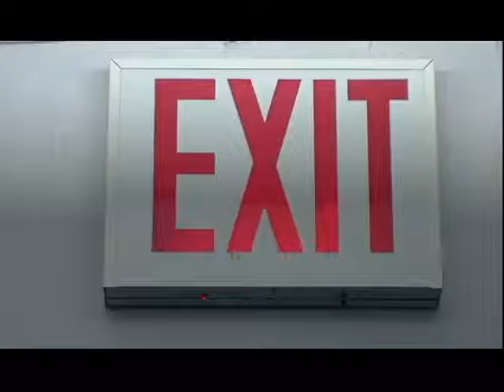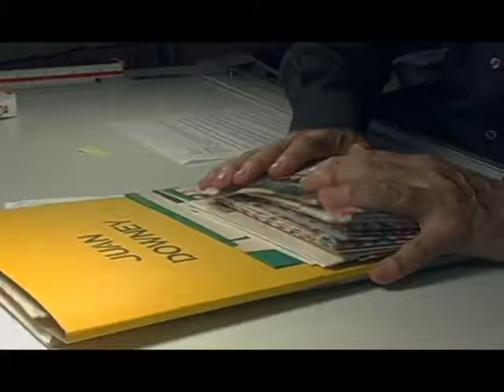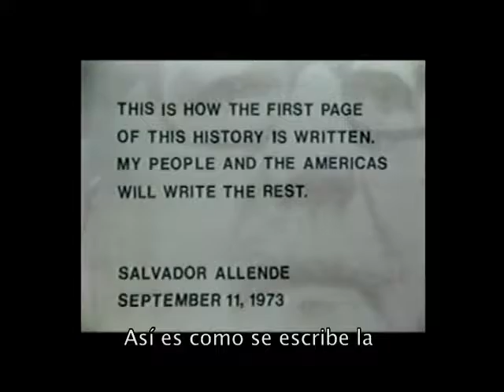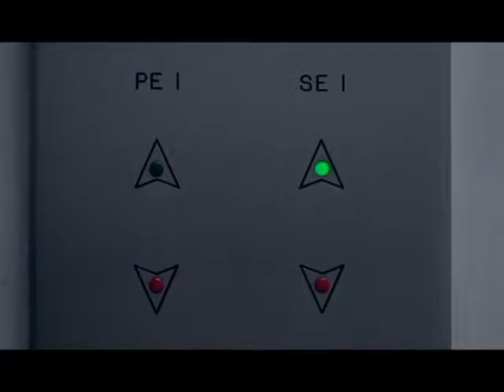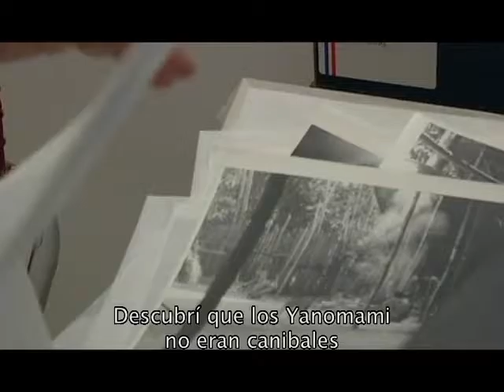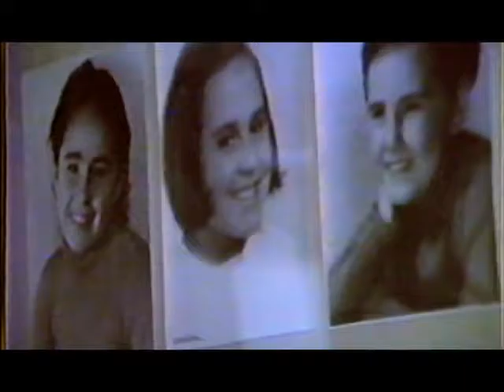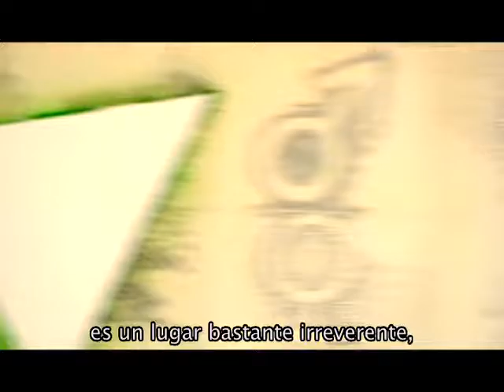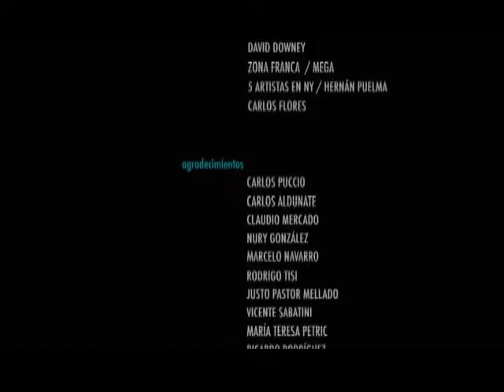Juan Downey - Más Allá de Estos Muros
Renuncia, búsqueda y un constante cuestionamiento sobre sus propias raíces marcaron la génesis de la personalidad artística de Juan Downey (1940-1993) pionero en la utilización del video al servicio del arte. Esta película documental propone un encuentro con su vida y obra, a través de relatos de sus más cercanos colaboradores y del propio artista, para rescatar a ese joven de la acomodada aristocracia chilena de los años sesenta que decidió ir a buscar, más allá de sus muros, nuevas formas de expresión.

Dirección: Juan Ignacio Sabatini
Producción Ejecutiva Paz Urrutia / Juan Ignacio Sabatini
Guión Juan Ignacio Sabatini / Galut Alarcón
Dirección de Fotografía Juan Cristóbal Hurtado
Sonido Directo Javier Berazaluce
Montaje Galut Alarcón
Diseño de Sonido Cristián Freund
Post Imagen Juan Cristóbal Hurtado
Post Sonido Zoo Films
Diseño Gráfico Rodrigo Polidura
Diseño Títulos Gabriela Planella
Composición y Dirección Musical Sebastián Torres Noemí